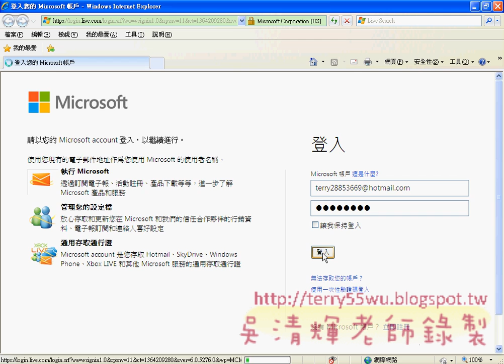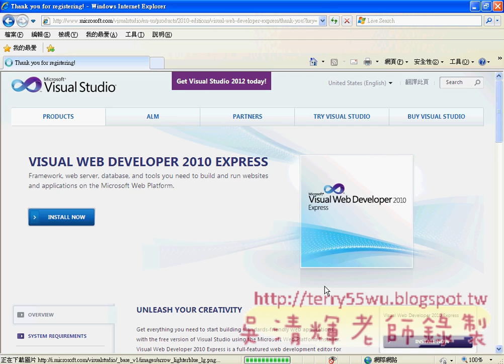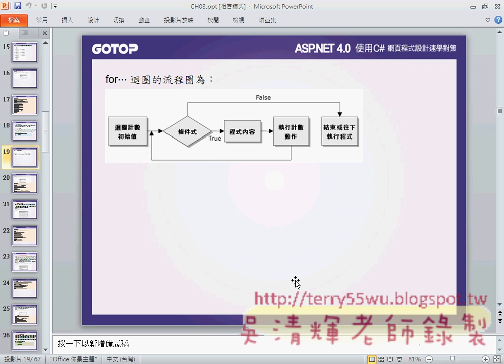01_註冊Visual_Web_Develop2010